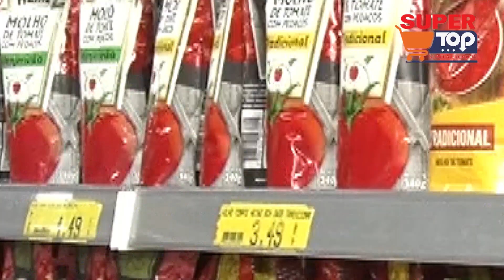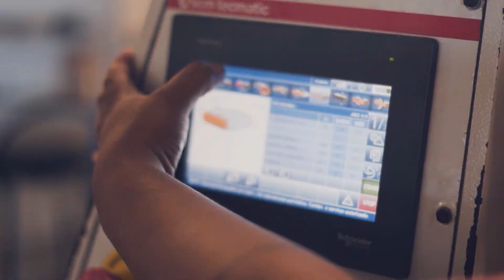06/01/2023 - PANORAMA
Confira a edição desta sexta-feira, dia 06, do nosso programa Panorama.